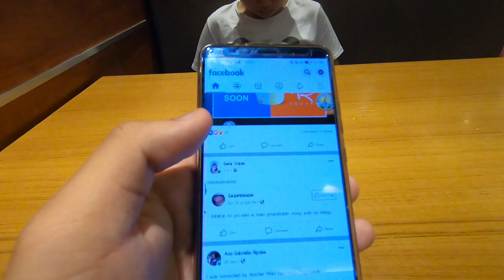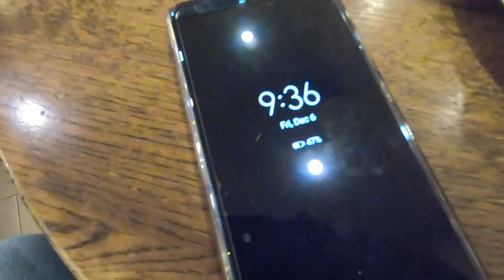PANGARAP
Ang lihim ko para sa inyo...

Let's Make our Dream come true fams! Together!